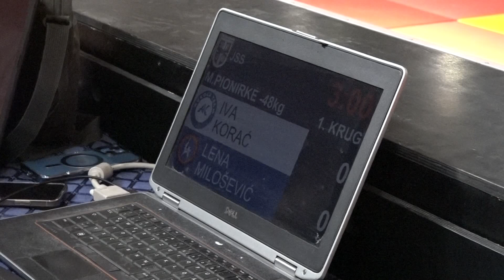Iva Korać KTB Lena Milošević VGS 0:1 -48kg